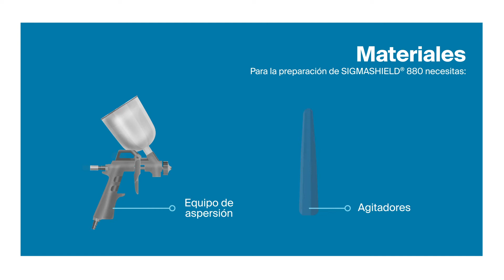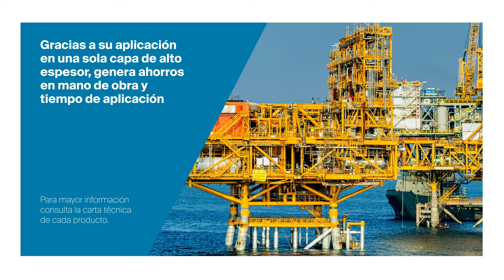Sistema para Inmersión en Agua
SIGMASHIELD 880 | La mejor pintura contra mareas y oleajes.